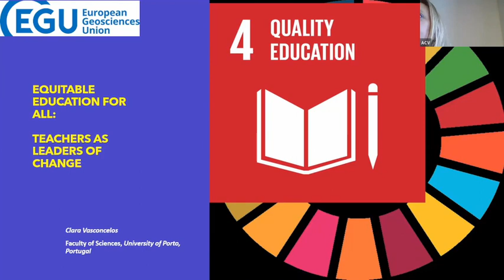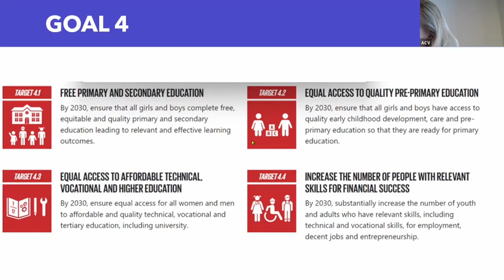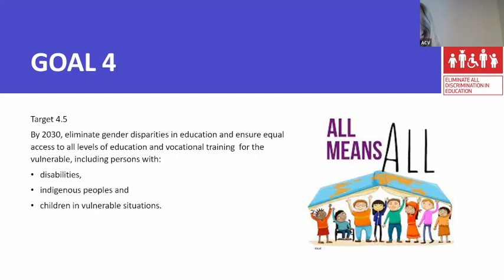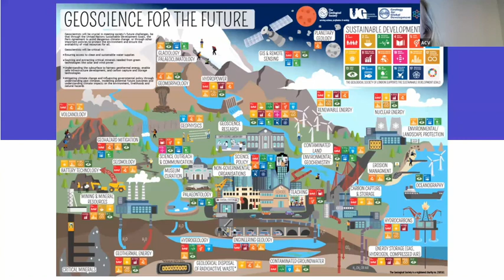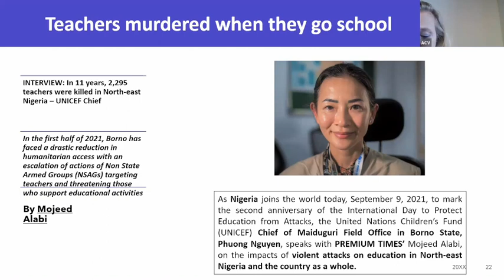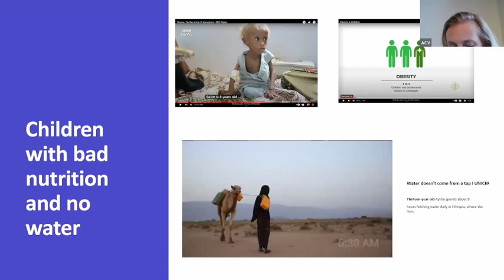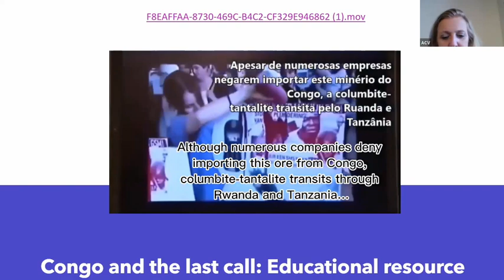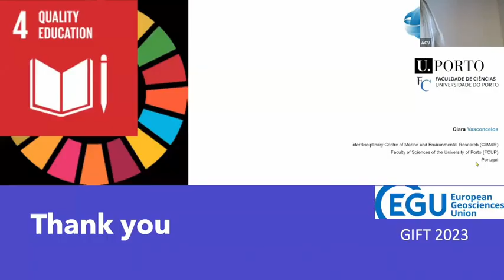EGU23 GIFT session 3: Equitable education for all: teachers as leaders of change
EGU's annual Geoscience Information for Teachers (GIFT) workshop was held between 24 and 26 April 2023, and was composed of a combination of lectures delivered both virtually and on-site. The theme for the 2023 workshop was  ‘The key role of geosciences for the global challenge of sustainable development: the Agenda 2030’. Some goals described in the Agenda 2030 that were presented include education, climate changes, energy, water life, pure water, terrestrial life and natural risks. GIFT workshops include topical presentations from scientists at the cutting-edge of research together with hands-on teaching activities.

For information about this year's workshop, please read the programme document

Session 3 was a talk on the topic "Equitable education for all: teachers as leaders of change" by Clara Vasconcelos (University of Porto, Portugal).

All views expressed by the speakers are their own and do not represent the official opinions of the European Geosciences Union.